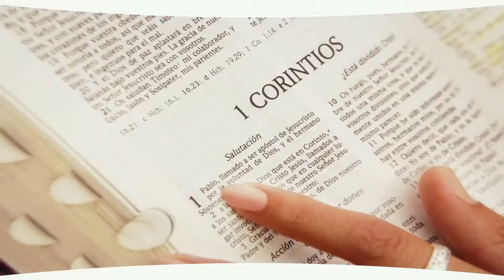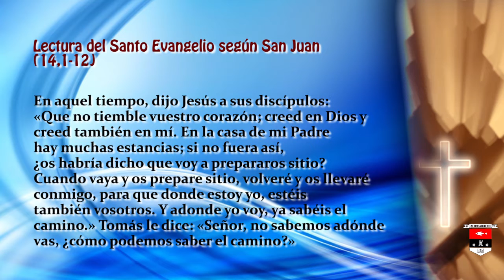Tu Palabra me da Vida - Domingo V de Pascua (A) / 2017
Evangelio: Juan 14, 1-12
Reflexión: Seminarista Diego Alejandro Prado Pavas (III Teología)
Seminario Nacional Cristo Sacerdote ©
La Ceja, Antioquia